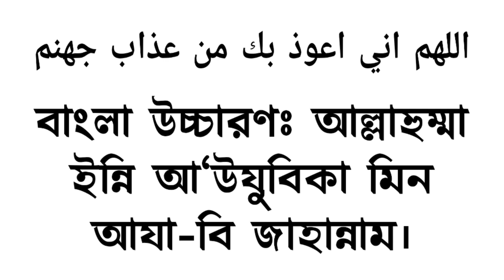জাহান্নামের আগুন থেকে বাঁচতে চাইলে দোয়াটি শিখুন! || Powerful prayer for the release from hell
Subject:  জাহান্নামের আগুন থেকে বাঁচতে চাইলে দোয়াটি শিখুন! || The most powerful prayer for the release from hell

আসসালামুয়ালাইকুম প্রিয় বন্ধুগন আমরা যে কোন আমল করি না কেন আমাদের প্রত্যেকটি আমাদের উদ্দেশ্য থাকে আল্লাহকে সন্তুষ্ট করা জান্নাত পাওয়া এবং জাহান্নাম থেকে মুক্ত হওয়া আমরা যদি জাহান্নামে নিক্ষিপ্ত হয় তাহলে জাহান্নামের কঠিন আজাব আমরা কখনোই সহ্য করতে পারবো না বন্ধুগণ আজকে এই ভিডিওতে এমন একটি দোয়া সম্পর্কে আলোচনা করেছি যে দোয়াটি নিয়মিত পাঠ করলে জাহান্নামের কঠিন আজাব থেকে মুক্তি পাওয়া যাবে বন্ধুগণ আজকের ভিডিওটি একটি সহি হাদিস থেকে উপস্থাপন করেছি আশা করি আপনারা উপকৃত হবেন ধন্যবাদ।